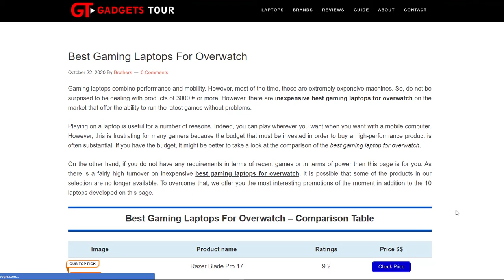Best Gaming Laptops For Overwatch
Hy Everyone !!! Are you looking for the "Best Gaming Laptops For Overwatch" then you are at right place. Please click below link for get information about this.